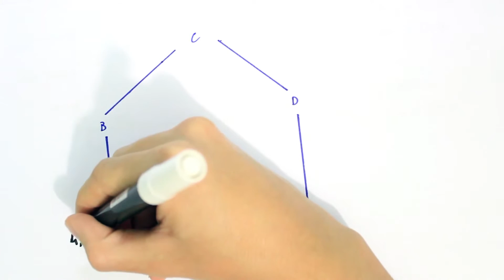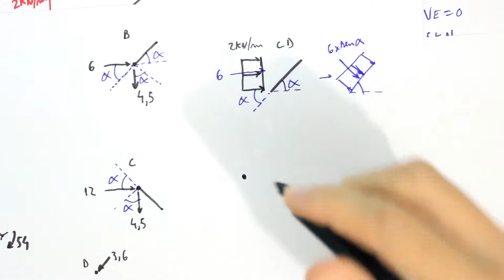Teoria das Estruturas 18 - Ex06 - Pórtico simples - Diagrama de Normal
Nesse vídeo faço o diagrama de esforço normal para um pórtico simples, com carga distribuída horizontal e com barras inclinadas. Nos vídeos anteriores foram calculadas as reações, feito o diagrama de momento fletor e cortante.